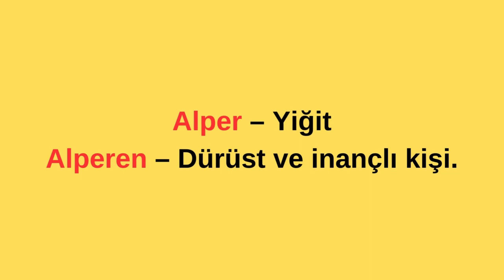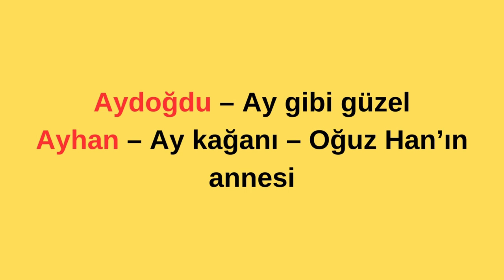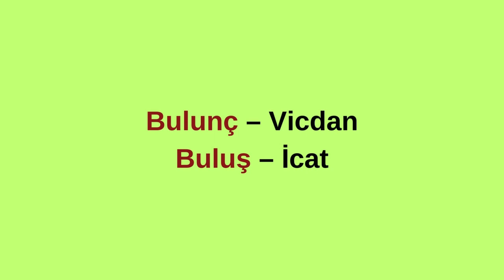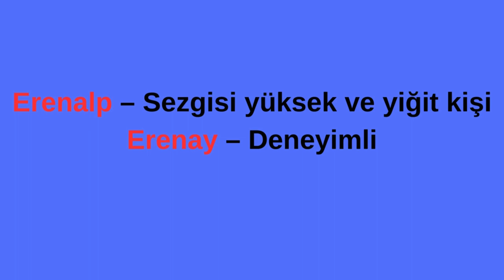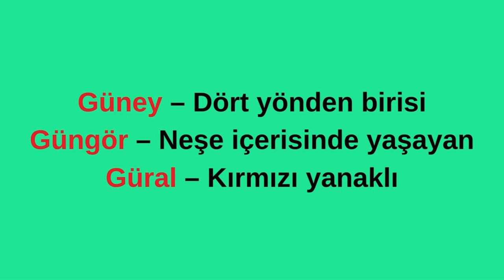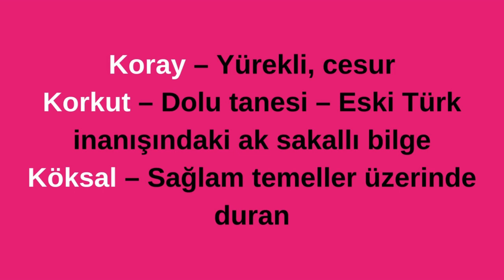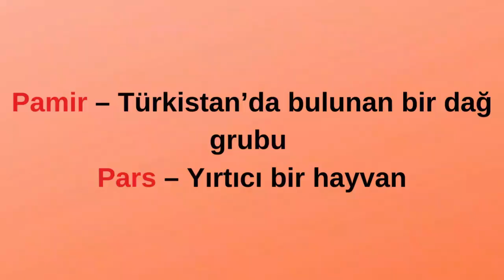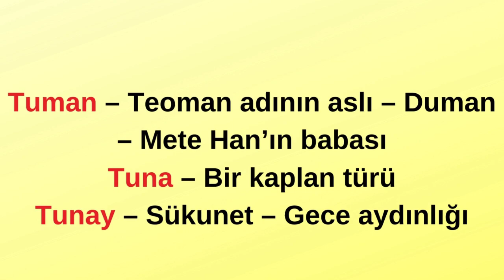ÖZ TÜRKÇE ERKEK ÇOCUK İSİMLERİ VE GÜNÜMÜZ TÜRKÇESİ ANLAMLARI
Sizin için Öztürkçe kökenli erkek çocuk isimlerini sıraladık.